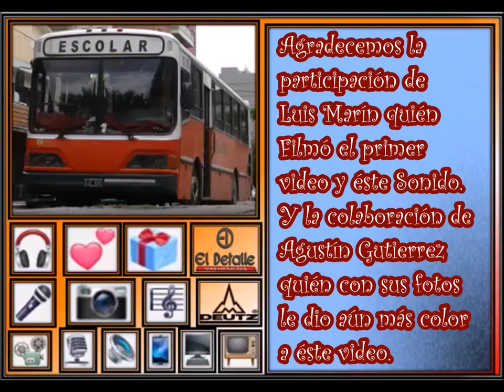🎬 ESPECIAL|El Detalle OA101⭐🎧| Adiós 2017| Feliz 2018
🎉🎊 Que tengan un Excelente Fin de Año 🛍🎁
🍾🍻 Y un Mejor Comienzo: ¡¡¡Feliz Nuevo Año Nuevo!!! 🎇❄
|Sonibus 2017 - Especial - El Detalle OA101 - Tercera Generación|
📺 Contenido de éste Video 📺
⏰ 0:00 ⭐ Presentación (Video Externo del Coche)
⏰ 0:15 🎬 Primer Video: El Detalle OA101 - Tercera Generación
⏰ 1:22 📼 Fragmentos del Video de Benjamín Casanellas
⏰ 3:10 🎧 Grabación del Coche del Primer Video
⏰ 5:47 ✨ Final

🖊|Datos Técnicos|🖊
🚍 Transporte: ESPECIAL
⚙ Chasis: El Detalle OA101
🔩 Equipación: Deutz BF6L 913C
🛏 Suspensión: Neumática
🎛 Transmisión: Automático
🕹 Caja Automática: Allison MT643
🎚 Cantidad de Marchas: 4
🛢 Cantidad de Cilindros: 6
⛓ Ubicación Del Motor: Atrás
♿ Piso: Inclinado-Alto
🔨 Carrocería: El Detalle
☑ Modelo: OA101 - Tercera Generación
🚪 Cantidad de Puertas: 1
💺 Asientos: con funda y acolchado.
🛋 Cantidad de Asientos: 40 (Aproximadamente)
☀❄ Climatización: No
🖼 Ventanillas Normales
📅 Año: 1998
📸 Fotos: Citadas, varios autores.
📲 Celu que se utilizó para ésta grabación:
Blu Dash X LTE
📖 Más Datos Técnicos: